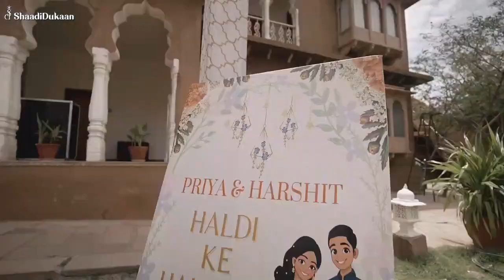Wedding Films Highlights || Hotel Pushkar Fort || Maa Bhavani Tent And Events - Ajmer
Find Best Deal on Booking  Maa Bhavani Tent And Events - Ajmer

Video Source:  Maa Bhavani Tent And Events - Ajmer